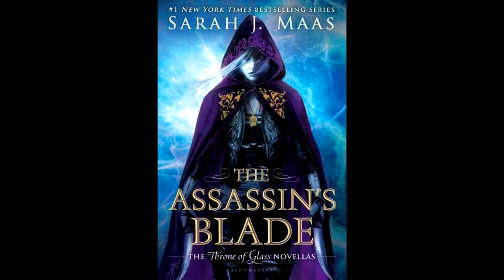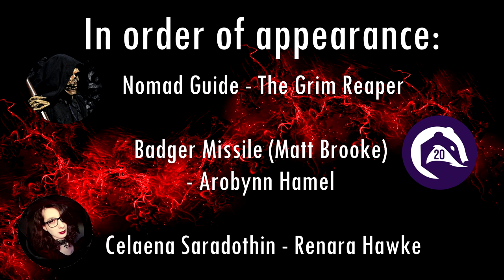THE ASSASSIN'S BLADE: The Assassin and The Desert - Chapter 1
After the events of Skull Bay, and her intriguing encounter with Yrene Towers, Celaena Saradothin has finally made it to the searing sands of The Red Desert. Having trekked for miles through the blistering heat, she still has no guarantee that the Sessiz Suikast will even accept her for training. Does she have it in her, after all, she's been through, to prove to the Mute Master that she is worth his time?

Please give a warm welcome to the cast: Badger Missile (Matt Brooke) as Arobynn Hamel. You will be hearing more of him in the future. ^^
And once again, our illustrious Grimm is here. ^^

The Assassins Blade Is canonically the first book of the Throne Of Glass series, a series that holds a very very special place in my heart.

The Assassin and the Desert is the third story in the book.

Please let me know if you'd like to hear more.
All constructive criticism is welcomed.